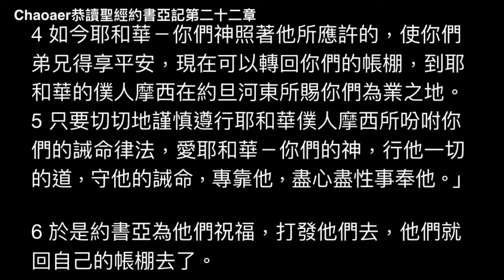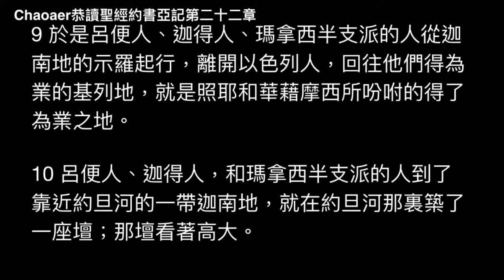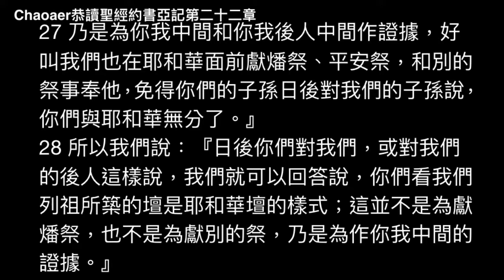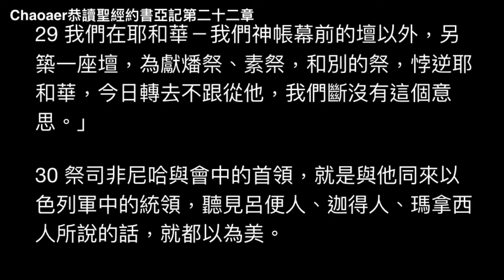約書亞記第二十二章